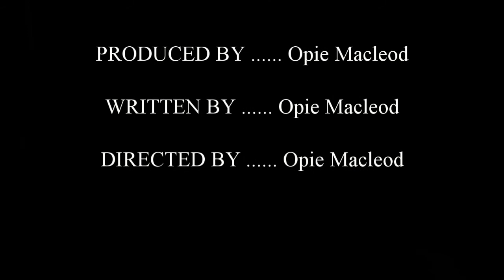Real Jedi, Fear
Jedi Living Presents – Living as a Real Jedi Knight
A popular subject recently. I'd like to take a moment to discuss its relation to the Jedi and how we can face it. Feel free to check out a lecture written by California Jedi L. Christopher Bird

Training Material (books)

All Else (Video, Writing, Editing, Etc.): Opie Macleod (K.S. Trout)